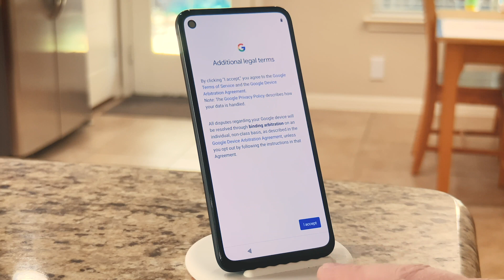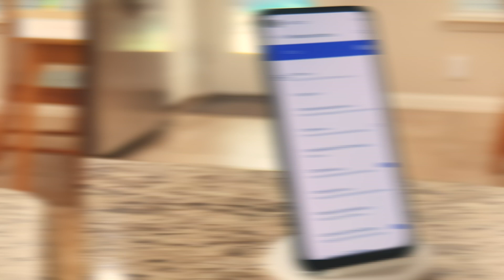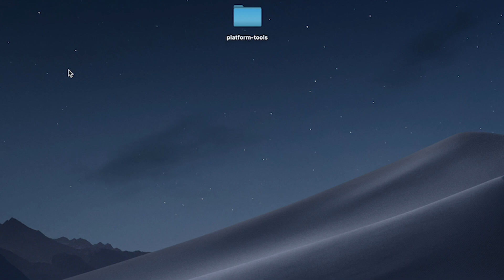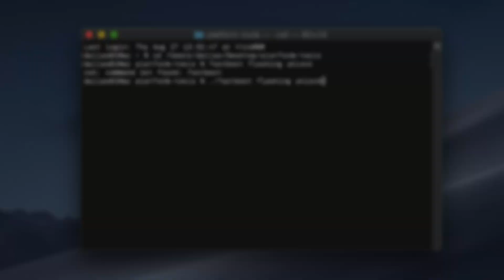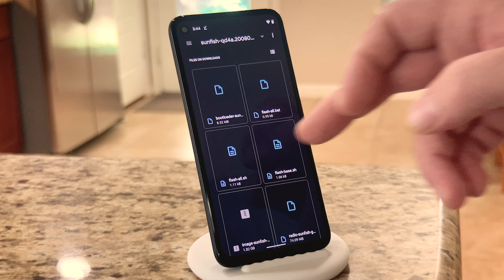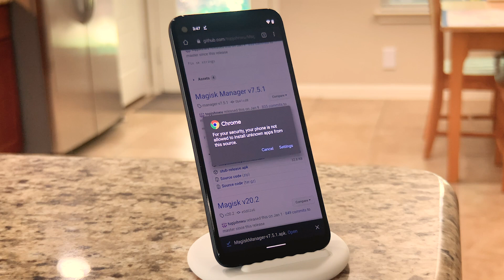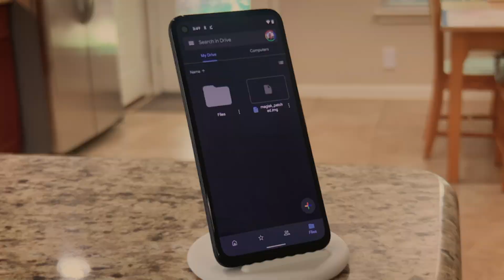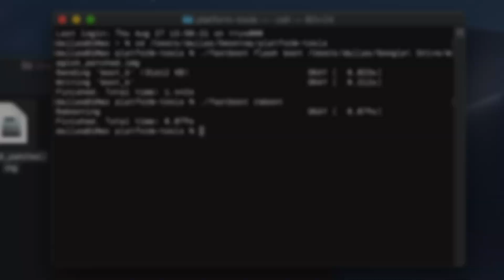How to Root the Pixel 4a — Every Last Step Covered in Detail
Full Step-by-Step Guide for Rooting the Pixel 4a

In this video, I'll be walking you through every single step in the process of rooting your Pixel 4a.

With an unlockable bootloader and a price tag that keeps the risk-reward ratio low, the Pixel 4a is the new king of rootable phones.

You'll have to enable Developer Options, allow OEM unlocking, unlock the bootloader, then patch the stock boot image and flash it in fastboot — but it's not as bad as it sounds if you have somebody walking you through each step.